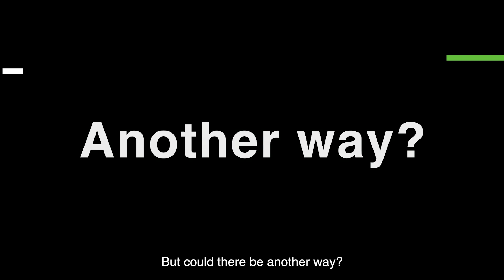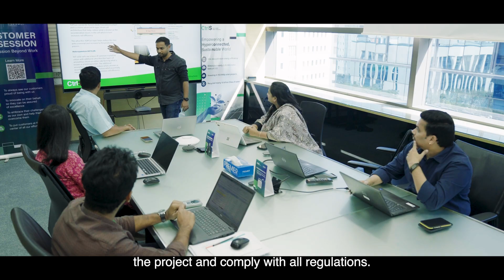CtrlS GreenVolt Solar Farm - Our Sustainability Breakthrough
As part of our steadfast commitment to sustainability, CtrlS Datacenters has taken a giant leap with GreenVolt - India's first and only solar farm built, owned and operated by a datacenter company.

Located near Nagpur, Maharashtra, the 100MW solar project marks a major breakthrough in the Indian datacenter industry.

Watch the video as we unveil the story, vision, people and efforts behind his momentous milestone!